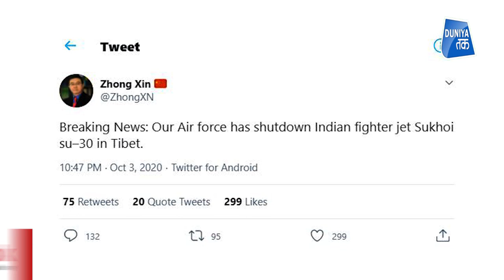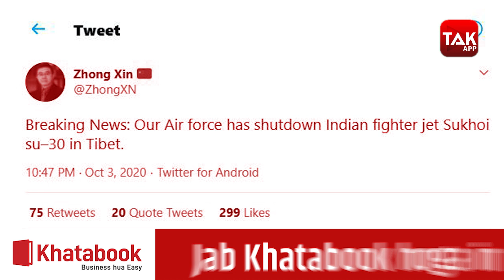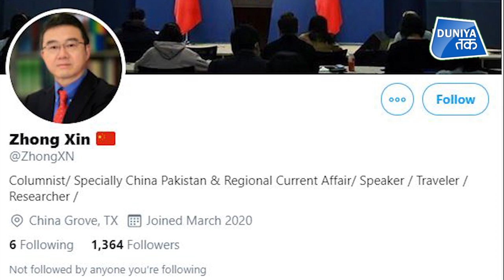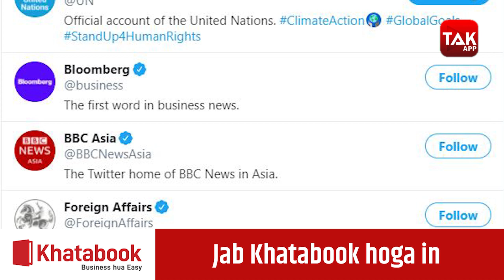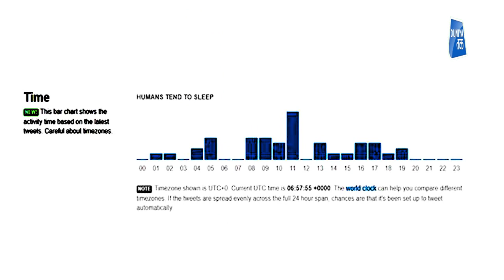FACT CHECK: चीन ने भारतीय सुखोई विमान मार गिराया?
भारत और चीन के बीच सीमा पर चल रहे तनाव के बीच एक तथाकथित चीनी कॉलमनिस्ट झोंग शिन ने दावा किया है कि चीन की पीपुल्स लिबरेशन आर्मी एयर फोर्स (PLAAF) ने तिब्बत में भारत के सुखोई Su-30 लड़ाकू विमान को मार गिराया है. जानते हैं क्या है सच्चाई.